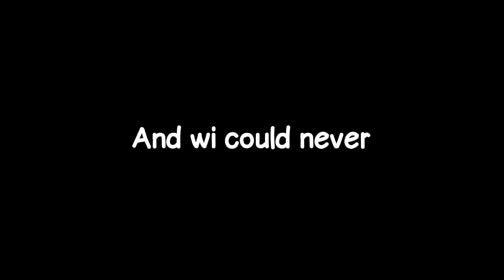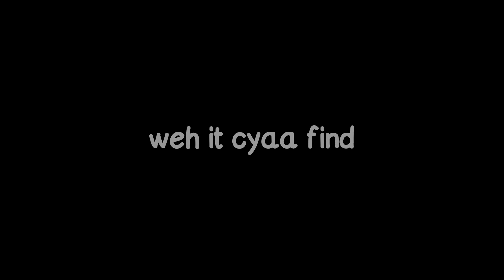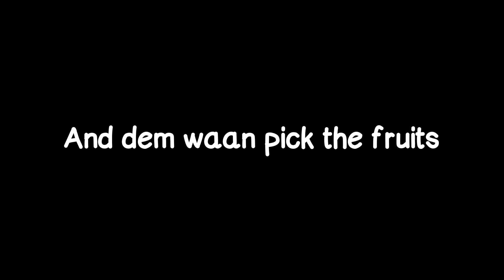Mavado Money Can't Buy Life Lyrics